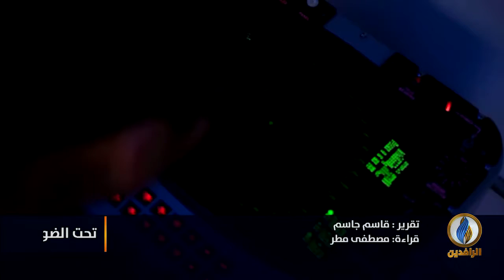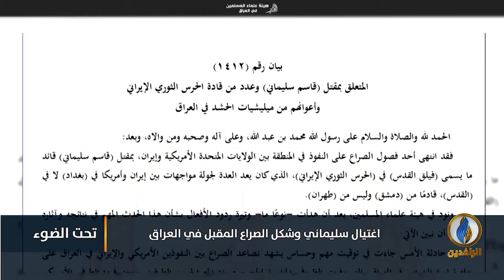لبرنامج تحت_الضوء | تقرير | اغتيال سليماني وشكل الصراع المقبل في